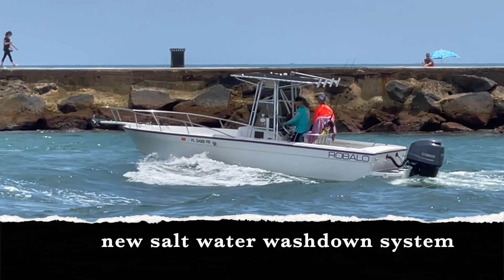TRYING TO SINK THUS BOAT at HAULOVER Inlet // Island Flow boats in big waves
This Robalo takes Water over the bow at hauler inlet, this was my first time seeing a boat take a wave over the bow in person
32